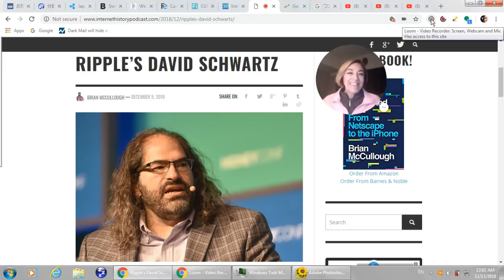David Schwartz Podcast on Ripple, XRP the Digital Asset & Cryptocurrency Tribalism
David Schwartz is the Chief Technology Officer at Ripple, the company behind the cryptocurrency XRP. What is it like to start, build and build out a crypto startup and yes, why is crypto so tribal.